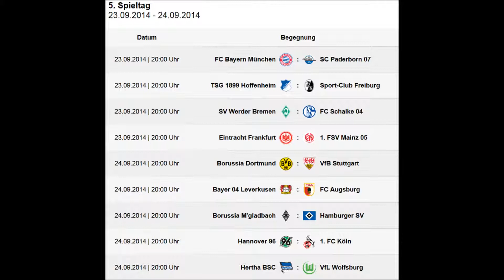1. Bundesliga Saison 2014/15 Vorschau: 5. Spieltag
Meine Vorschau zum 5. Spieltag der 1. Bundesliga Saison 2014/15.